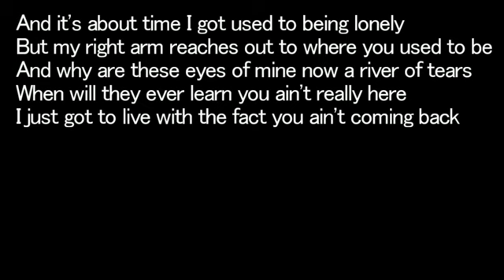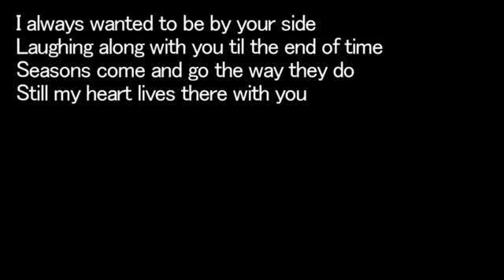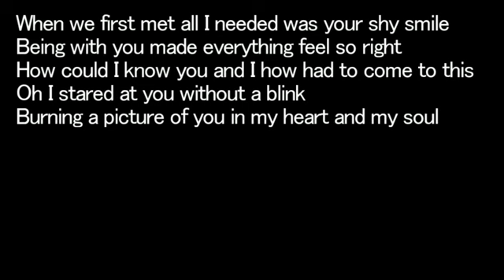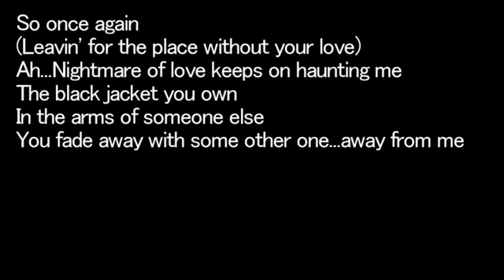【英語版】 M / Eric Martin【歌詞】